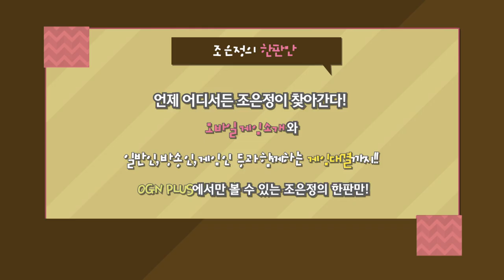아옳이 김민영 vs 조은정 1부 [조은정의 한판만 #22-1][Min young vs EJ Cho] Candy Crush Soda - [OGN PLUS]